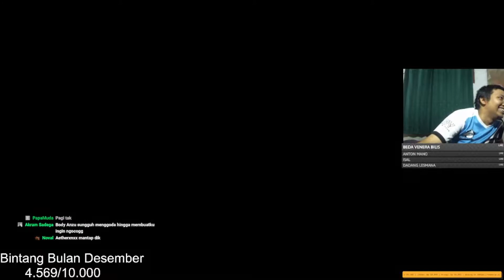Yu-Gi-Oh! Forbidden Memories Rebellion Mod - Ada Kartu Magic Ngurangin Attack ampe 30.000 ?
halo nama saya dicky
di video kali ini momen melawan Guardian Para dan Dock di Yu-Gi-Oh! Forbidden Memories Rebellion Mod
di sini ada yang gw kagetkan , nyatanya kartu mereka itu standar standar aja , cuman ada kartu yang menurut gw gak wajar .
tau kan "Zero Force " ? di mod biasa dia nguranginnya 9999 attack deff . nah di mod ini nguranginnya sampe 30.000 attack dong wkwkwkwkwkw .
gada celah itu fix.

Deylin
Yu-Gi-Oh! Forbidden Memories King Mod